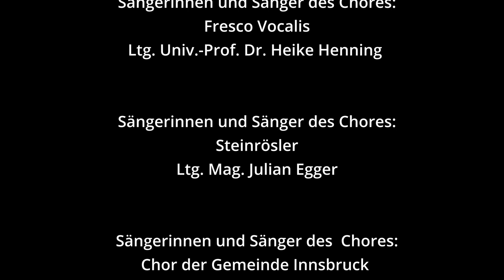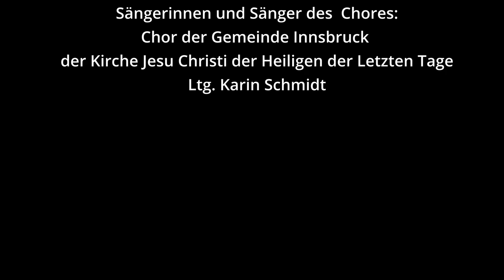Vereinter Klang und Stille - Lange Nacht der Religionen am 10. Juni 2022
Uraufführung des Werkes: "Klang und Stille" in den Religionen im Rahmen der „Langen Nacht der Kirchen“ und der Langen Nacht der Religionen in Innsbruck - Auferstehungskirche am 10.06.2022. Veranstalter der Langen Nacht der Religionen: Multireligiöse Plattform Innsbruck bestehend aus folgenden Religionsgemeinschaften: Alevitische Glaubensgemeinschaft, Altkatholische Kirche, Buddhistische Religionsgesellschaft, Evangelische Kirche, Bosniakische Kultusgemeinde Süd-West der IGGÖ, Israelitische Kultusgemeinde für Tirol und Vorarlberg, Katholische Kirche, Kirche Jesu Christi der Heiligen der Letzten Tage, Neuapostolische Kirche, Serbisch-orthodoxe Kirche

Text: Psalm 42:7-9 und Mantra aus Buddhismus

Ein besonderer Dank an alle Mitwirkende des interreligiösen Musikprojektes: Evangelische Pfarrgemeinde Innsbruck, Auferstehungskirche, Pfarrerin Assunta Kautzky als Gastgeberin der Langen Nacht der Religionen,

Musikschule der Stadt Innsbruck für die Instrumente und musikalische Koordination durch Lukas Gamper (Lehrender für Schlagzeug),
Lukas Kiechl - Videoschnitt

Musiker*innen:
Moritz Neuner - Crotales
Valentin Zarda - Rahmentrommel
Mag. Dr. Gabriele Doppler - Klangschale
Denaj Krilic, BA. - Akkordeon
Dr. Reinhard Simon Hug - Orgel
Julian Schumacher - Klarinette
Emrah Atalay - Saz
Katharina Streicher, MA. Arciliuto

Sängerinnen und Sänger des Chores: Fresco Vocalis, Ltg. Univ.-Prof. Dr. Heike Henning

Sängerinnen und Sänger des Chores: Steinrösler, Ltg. Mag. Julian Egger

Sängerinnen und Sänger des  Chores: Chor der Gemeinde Innsbruck der Kirche Jesu Christi der Heiligen der Letzten Tage, Ltg. Karin Schmidt